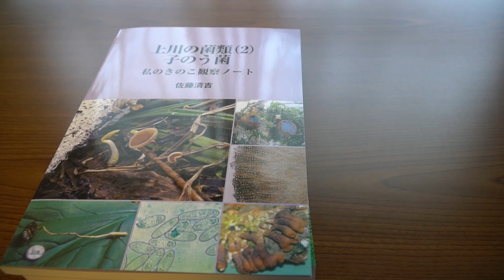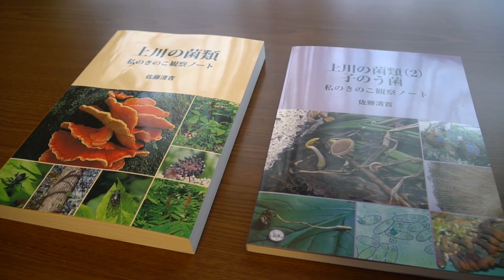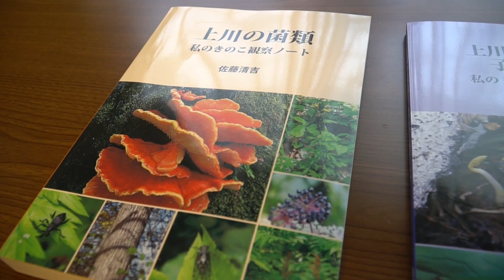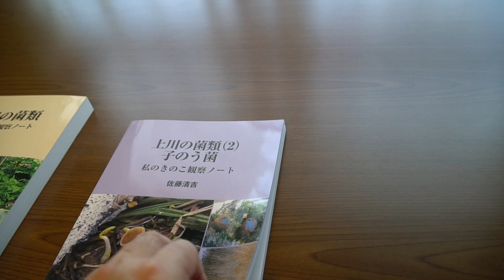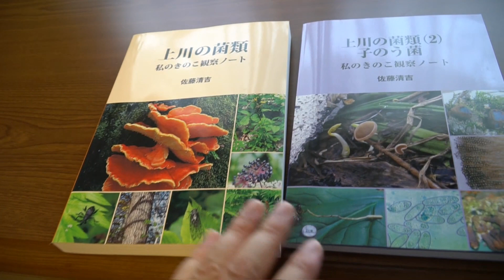続・きのこの話07 再び神楽岡公園を歩く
初夏っぽいシーズンに歩く、夏の神楽岡公園のキノコ散策。
巻末に、佐藤会長の本も紹介。